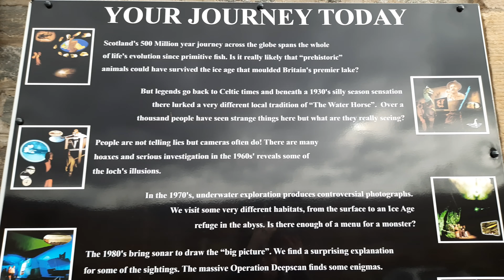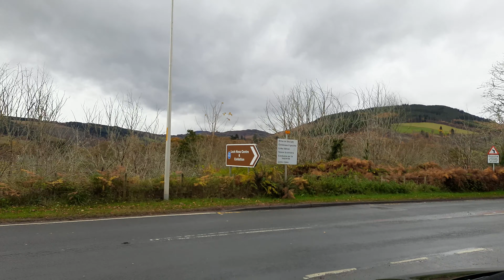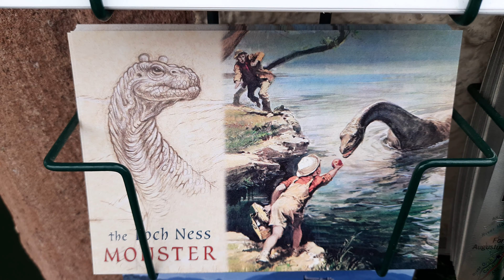Lochness centre and exhibition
Traveling